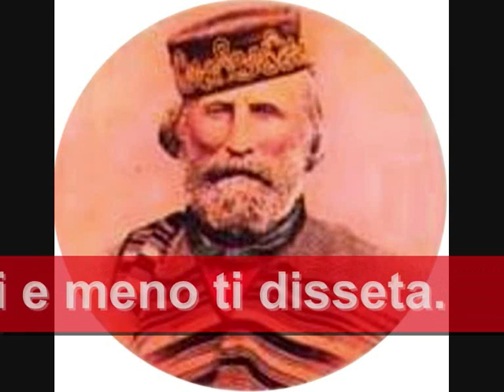MASSIMO BUBOLA - CAMICIE ROSSE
MASSIMO BUBOLA - CAMICIE ROSSE DALL'ALBUM AMORE & GUERRA - IL BRANO E' STATO CANTATO ANCHE DA FIORELLA MANNOIA CHE LO HA INSERITO NELL'ALBUM GENTE COMUNE